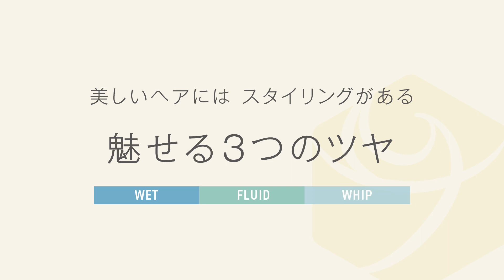プロモーションムービー「コタスタイリング ルミテックス」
COTA STYLING LUMITEX
美しいヘアには スタイリングがある
ー 魅せる3つのツヤ ー

多様化するライフスタイルの中で
髪を「美しく魅せる」ことは
「フォルム」と同じく 重要な美のファクターのひとつ
髪の内と外に作用する
ツヤコントロール成分が創造する 3つのツヤ
女性を美しく変貌させる
「コタスタイリング ルミテックス」

‹CARE›
コタのネイチャー＆サイエンスによる
毛髪補修とツヤコントロール

‹FRAGRANCE›
心の落ち着きを感じさせる
芳醇なフレグランス

‹TEXTURE›
女性を美しく魅せる「3つのツヤ」